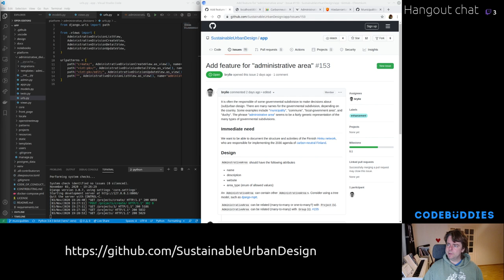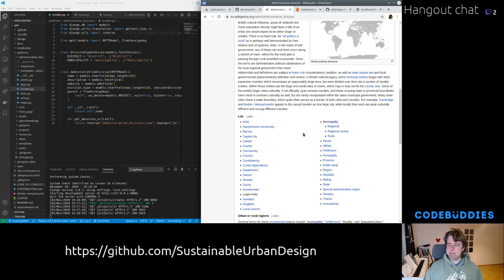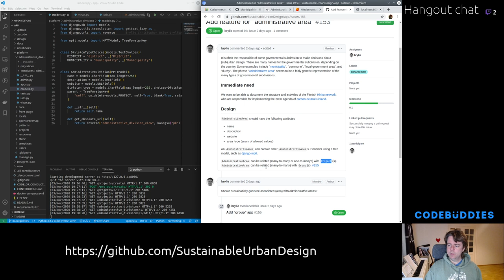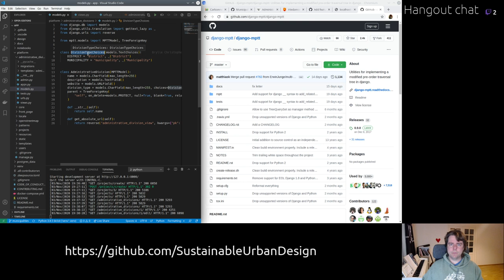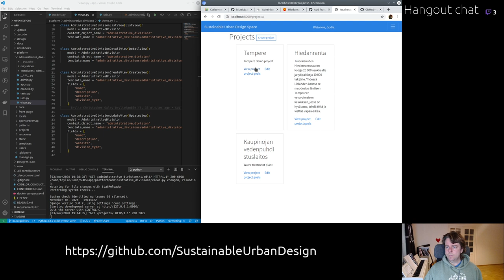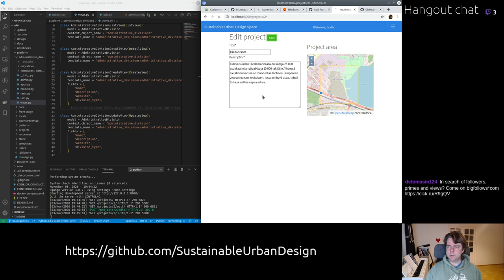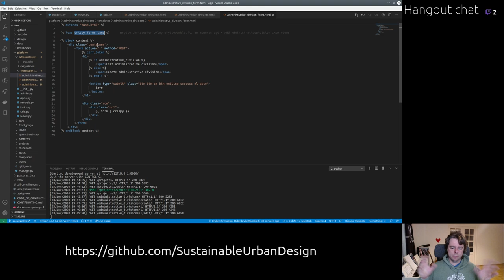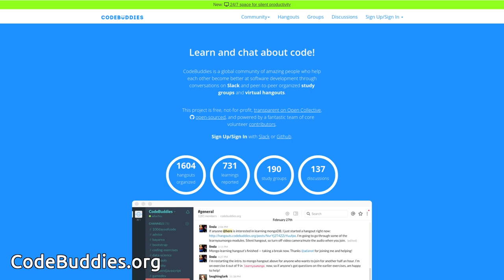Creating a Django model for geographic administrative divisions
In this session, we add a feature to allow users to define administrative divisions of geographic areas. These administrative divisions are responsible for coordinating urban development and defining sustainability goals.